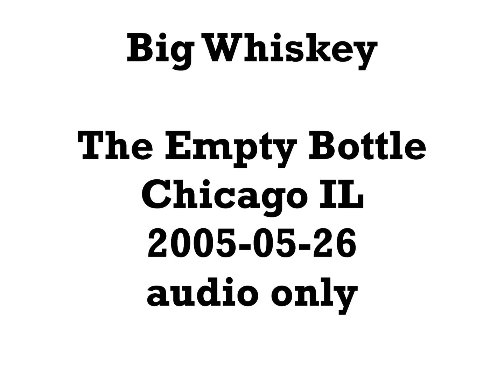Big Whiskey 2005-05-26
Big Whiskey at the Empty Bottle in Chicago IL opening for the Heartless Bastards